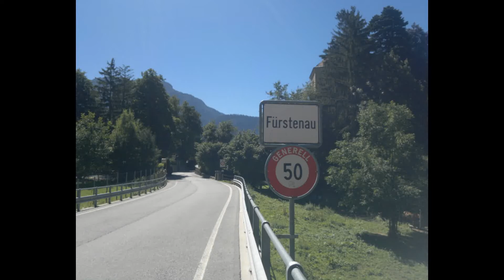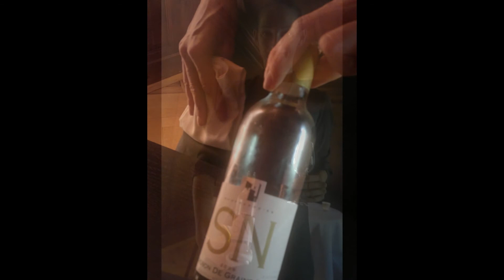Apres midi d'un faune Gourmet Andreas Caminada *** Furstenau (CH)